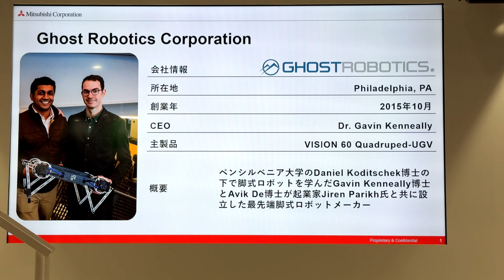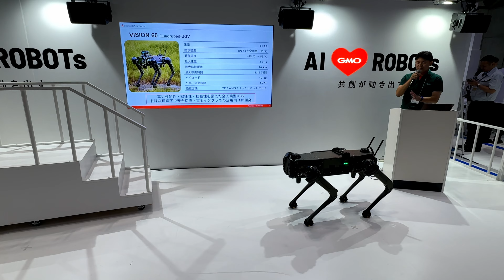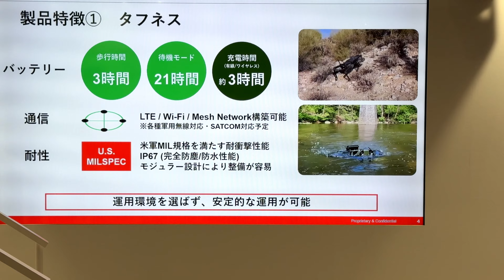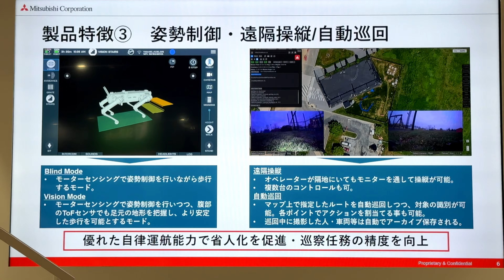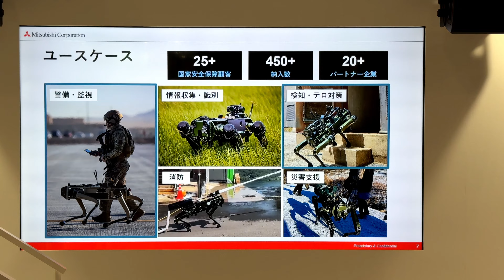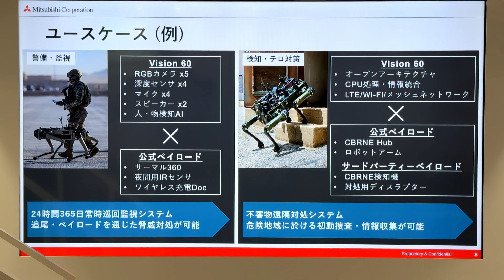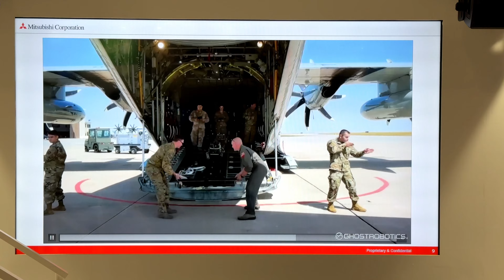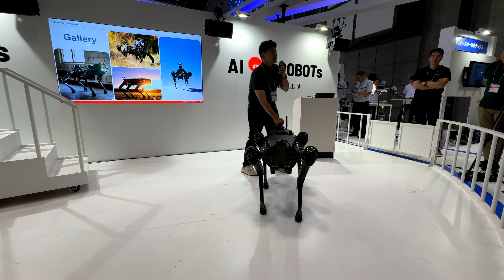【能登半島地震でも活躍‼三菱商事：Ghost Robotics "VISION 60" デモ by GMO】「Japan Robot Week」2024.9.18 @東京ビッグサイト・GMOブース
【三菱商事：Ghost Robotics "VISION 60" デモ by GMO】
「Japan Robot Week 2024」
人とロボットが共生する社会へ
■会期：2024年9月18日（水）～20日（金）
■会場：東京ビッグサイト 東4～6ホール（同時開催展含む）
■主催：（一社）日本ロボット工業会／日刊工業新聞社
■後援：経済産業省、新エネルギー・産業技術総合開発機構（NEDO）（順不同・法人格略）
■協賛：人工知能学会、日本機械工業連合会、日本ロボット学会、日本ロボットシステムインテグレータ協会、ロボット革命・産業IoTイニシアティブ協議会、ロボットフレンドリー施設推進機構（五十音順・法人格略）